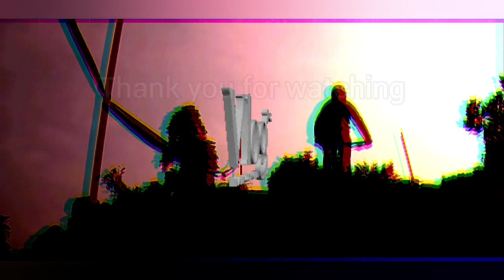EVERYTHING I OWN COVER (BREAD)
accoustic cover everything i own( bread)